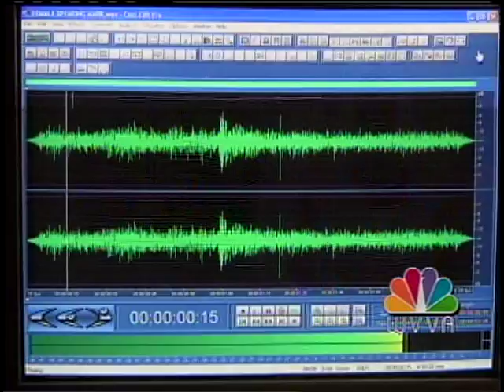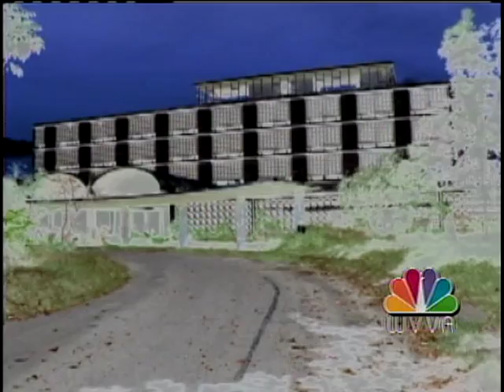Haunting of Beaver/Central School part 1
I am reposting this to show you what can actually happen on any of the buildings that will be on the Bluefield Ghost Tours.  This is just one of the buildings in this historic City that have spirit activity.  You are going to be on a tour that will take you into the places I have investigated, and found evidence of ghosts.  Will you be the one that a spirit wants to speak to?  Will you listen, and have the compassion to help a lost spirit?